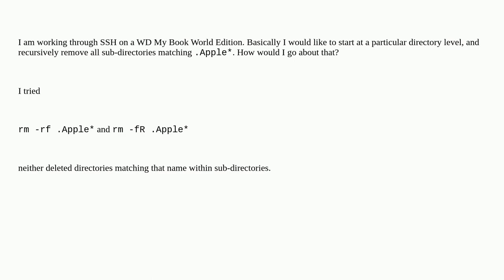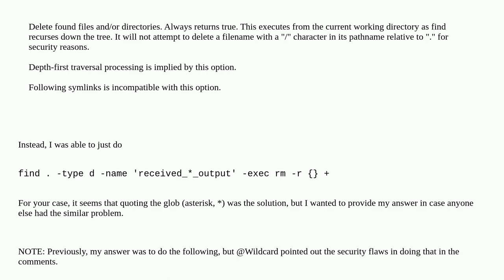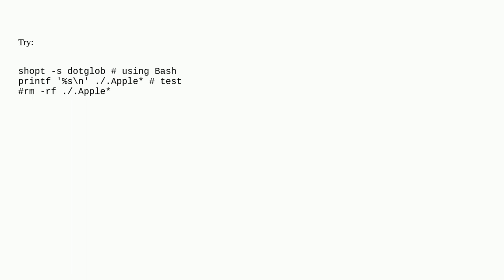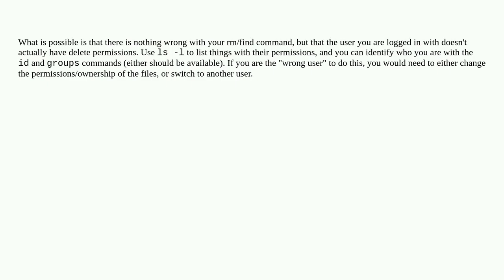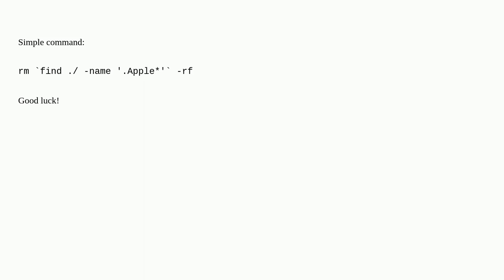Unix: How do I recursively delete directories with wildcard?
How do I recursively delete directories with wildcard?

A special thanks goes out to the community

  wildcards rm recursive